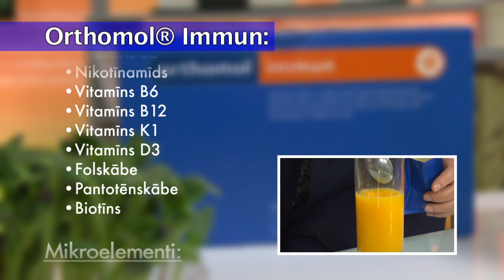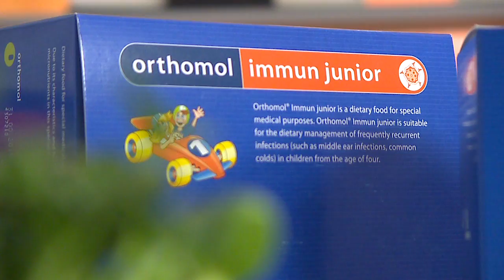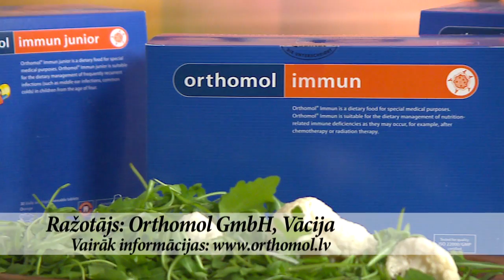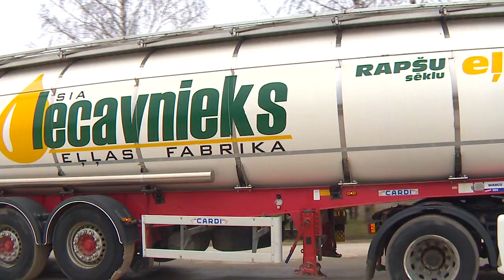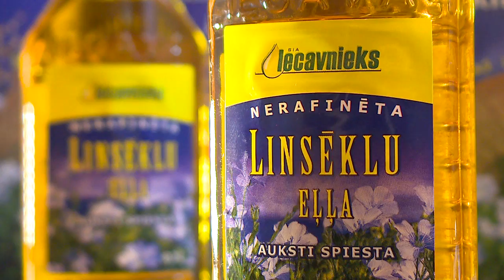Raidījums Dzīvīte 2014. gada 11. marts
Kāds uzturs stiprina mūsu IMUNITĀTI- sarunā ar ārsti,ortomolekulārās terapijas speciālisti Antru Briedi,kurā uzzināsim par simptomiem,kas liecina par novājinātu imunitāti un kāpēc organismā veidojas hroniski procesi.Ārste raksturo ortomolekulārus produktus ar pareizu mikroelementu/vitamīnu kombināciju- ORTHOMOL IMMUN-ieteicams cilvēkiem ar hroniskiem procesiem,ORTHOMOL IMMUM JUNIORIEM-bieži slimojošiem bērniem. Ieskats Baltijā lielākās RAPŠU EĻĻAS ražošanas daudznozaru uzņēmumā "IECAVNIEKS &Co",kur saražo 600 t nerafinētās rapšu eļļas mēnesī,izmantojot pašaudzēto un vietējo zemnieku rapšu sēklu.Uzņēmuma īpašnieks Arnolds Babris un ražošanas vad.vietniece Sanita Celitane raksturo produktu daudzveidību,uzturvērtību un ekoloģisko kvalitāti.  Kā HOMEOPĀTIJA palīdz mazināt sāpes- saruna ar traumatologu-ortopēdu,dr. Gunti Nimrodu,kurš ārstēšanā sekmīgi pielieto homeopātijas metodes,kas atjauno locītavu kustīgumu,mazina muskuļu,locītavu sāpes.Privātprakse- Rīgā,Brīvības iela 90, tel. 67298190